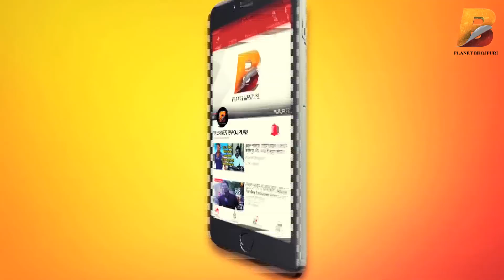मैं गलत नहीं हूँ - Arvind Akela Kallu ने अपनी फिल्म "आवारा बलम" में Kiss को लेकर भड़के !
Planet Bhojpuri is a Destination for Bhojpuri Entertainment. मैं गलत नहीं हूँ - Arvind Akela Kallu ने अपनी फिल्म "आवारा बलम" में Kiss को लेकर भड़के ! on Planet Bhojpuri